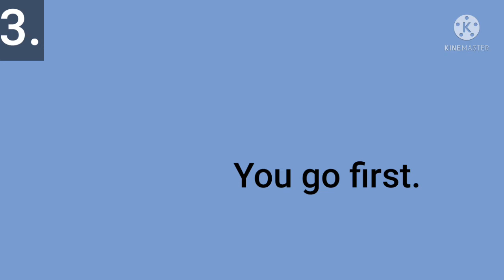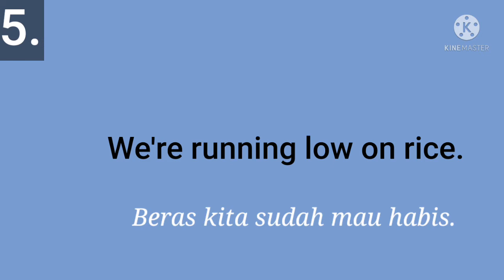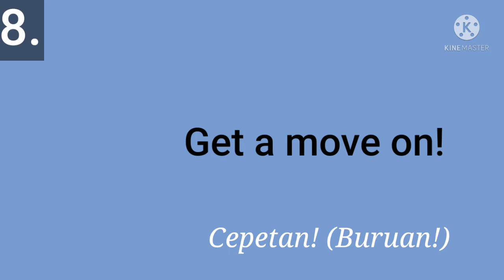DAY 14: SEHARI 10 EKSPRESI PERCAKAPAN BAHASA INGGRIS